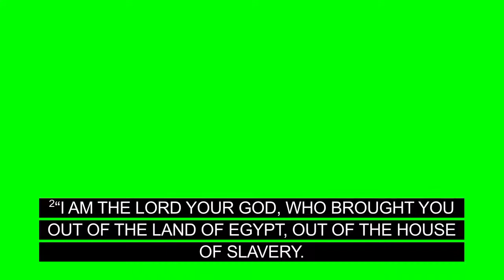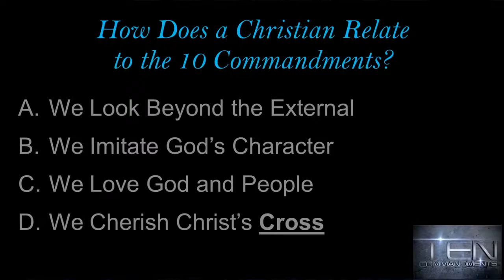2/18/21 - "Revealed! Hear God and Know God" - Exodus 20:1-2 - Dr. Ryan Morris